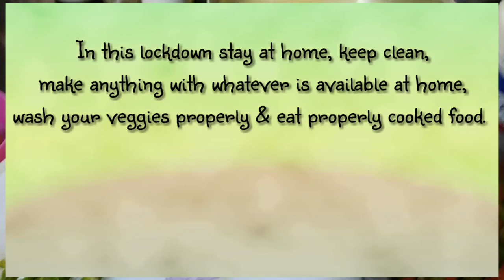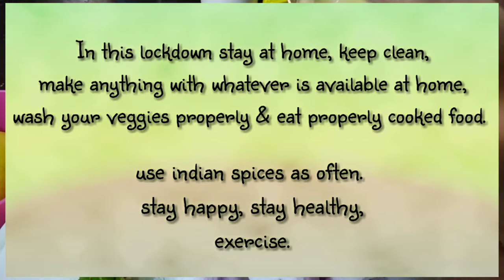खिचड़ी | rice | comfort food | easy pressure cooker recipe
खिचड़ी

Hello ...
This channel is all about creations...
I love cooking... Using new techniques... Baking...

I simply live to eat food.. 😋
I try making recipes as per children's need..

TOGETHER LETS CREATE AWESOMNESS... 😎😇